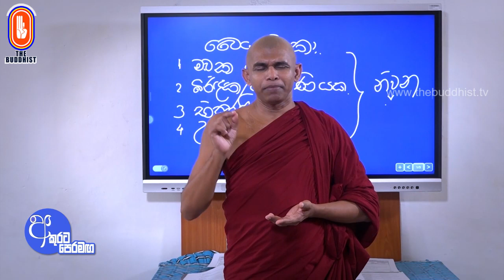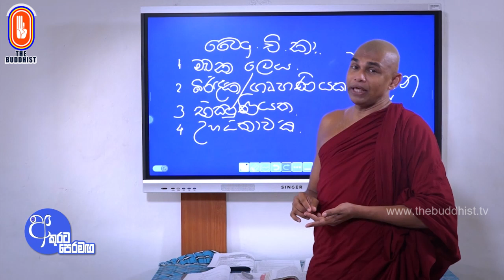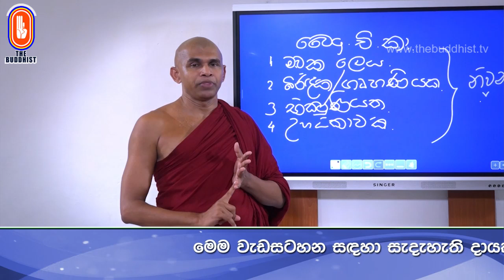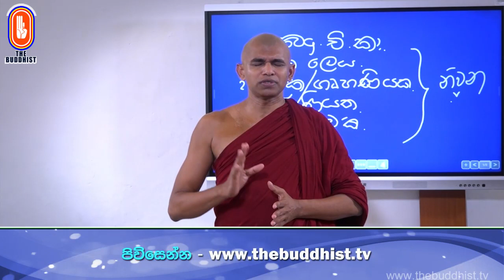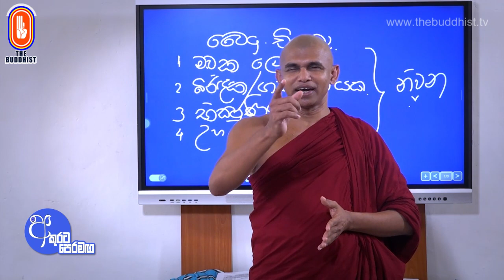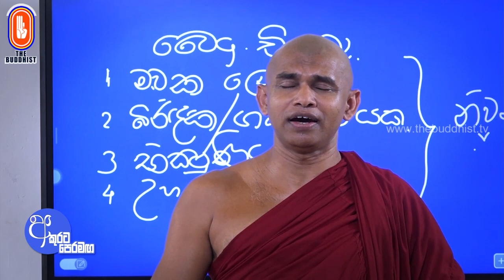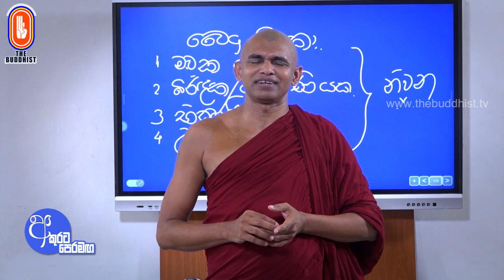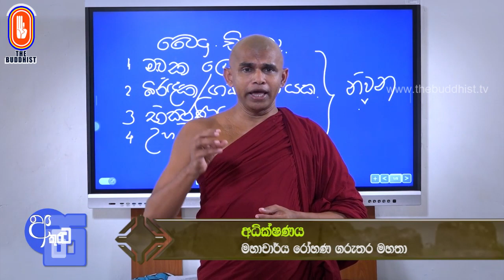Akurata Peramaga (අකුරට පෙරමඟ) 2023-08-27 06.30 AM (AL) - Chapter 25